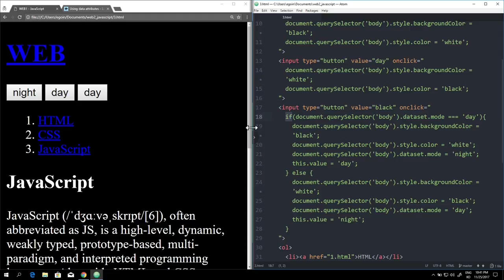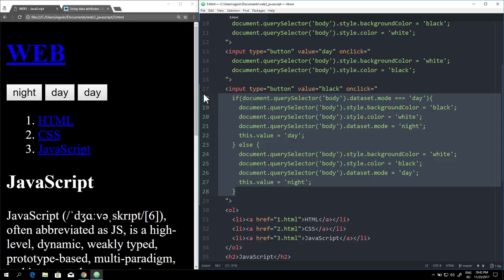WEB2 JavaScript - 14. 조건문 예고